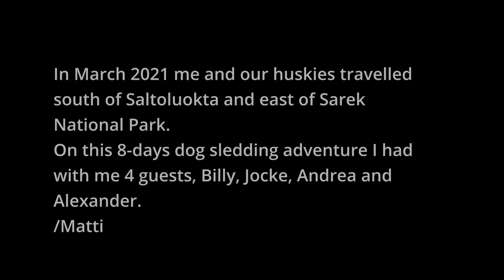DOG SLEDDING and WINTER CAMPING up NORTH in the SWEDISH MOUNTAINS with Siberian Huskies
Dog sledding and Winter Camping up North in the Swedish Mountains in March 2021

We run dog sledding tours up North in the mountains of Sweden. This is real adventures not made up touristic husky tours. Everyone who come on these dogsledding adventures are active helping out with everything. We go out in wild nature and need to adapt to weather and snow conditions. On some tours we winter camp in mountain tents and some nights we sleep in the Sweden mountain cabins.
This is a dog sledding documentary of a 8 day tour in March 2021 and with Matti on the tour were the guest Billy, Jocke, Andrea and Alexander.

f you are interested in this dog sledding trip or another dog sled tour with us and our Siberian huskies then take a look at our

If you do so we would be very grateful!
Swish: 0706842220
or

SOME OF OUR GEAR WE THINK ARE WORTH BUYING
Aclima Hooded Sweater
Aclima warmwool long underwear
Wool Hoodie: Klättermusen Balder Hoodie
Fjällräven's genius Water Bag
Thermos Flask
Thermos Mug
Headlamp: Lupine Piko
Gränsfors Outdoor Axe
Multi tool: Leatherman OHT
Hestra Ergo Grip glove

CAMERA EQUIPMENT WE USE TO MAKE OUR VIDEOS:
CAMERAS:
Sony A6400
Sony A7iii
Sony RX100 VII
DJI Osmo Action
LENSES:
DRONE:
DJI Mavic Air 2
TRIPODS:

We are Stina & Matti and we run JOKKMOKKGUIDERNA and WORKING HUSKY KENNEL. We offer guided outdoor tours in Jokkmokk, Sweden Lapland all around the year. During the winter we mostly do husky adventure and summertime it’s hiking tours, wildlife safaris, canoe and packraft trips. We live year-round with our 50 Siberian Husky and 2 Border Collies in Jokkmokk, North of the Arctic Circle.